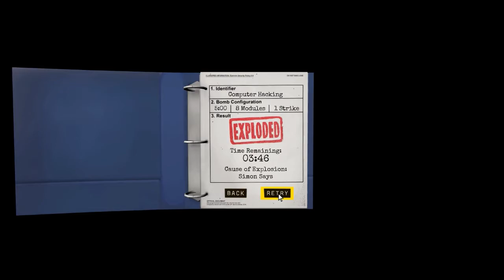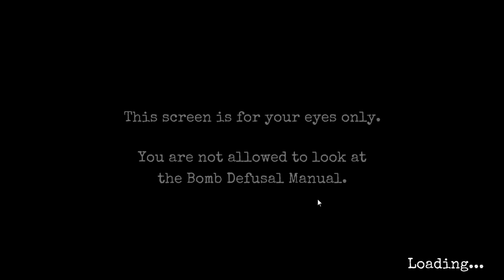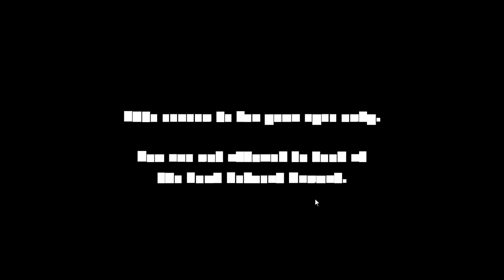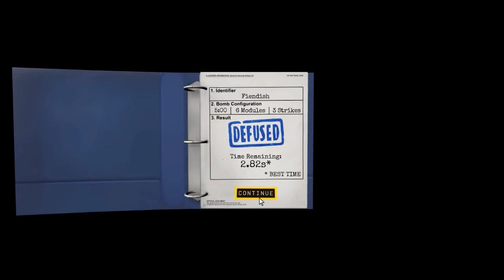KEEP TALKING AND NOBODY EXPLODES [MIt Testralon] [S02 E06] - Es geht wieder Los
► Keep Talking and Nobody Explodes [Mit Testralon]